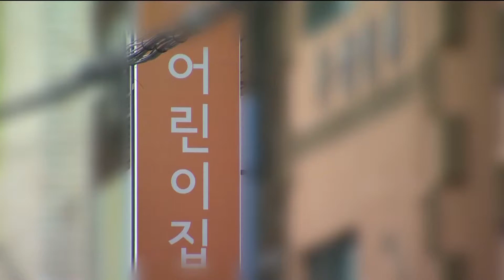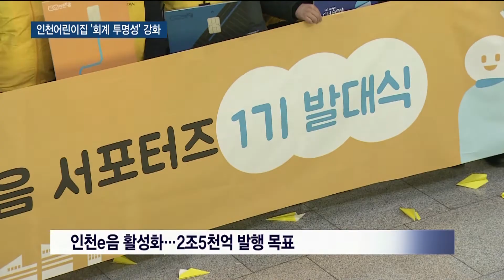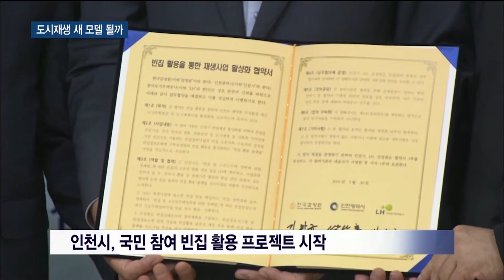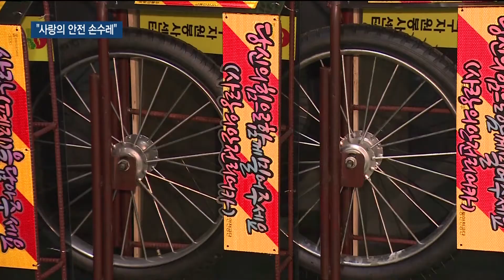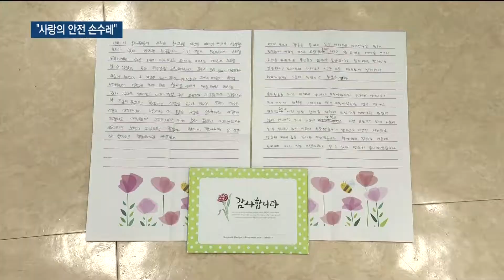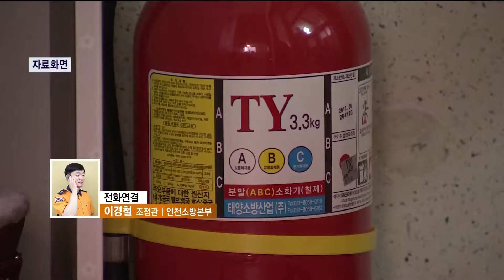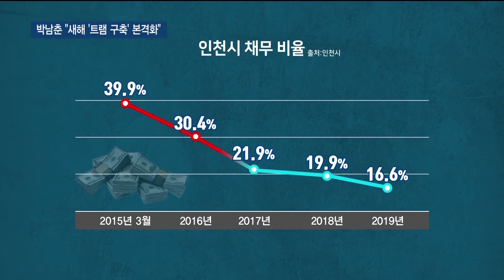[티브로드 인천] 01/16 인천투데이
[티브로드 인천방송 - 인천투데이]
월요일부터 목요일까지 인천의 다양한 소식들을 전해드립니다.